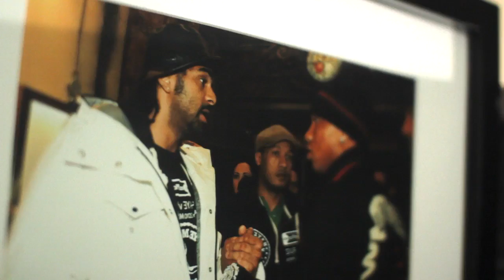PROMOTIONAL FILM - MASK OF LONDON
MASK OF LONDON CREATIVE AGENCY

Mask of London  creative pr agency , since 2000
london - paris -istanbul

* Exhibition Videography & Photography
* Interview Videography & Photography
* Education Videography & Photography
* Tutorial Videography & Photography
* Party Videography & Photography
* Engagement Videography & Photography
* Proposal Videography & Photography
* Bar Mitzvah Videography & Photography
* Concert Videography & Photography
* Fashion Videography & Photography
* Property Videography & Photography
* Construction Industry Videography & Photography
* Commercial Videography & Photography
* Advertising
* Image video
* Promo video
* Corporate videography
* Short film
* Documentary Videography & Photography
* Music video
* Product photography
* Portrait Photography

mask of london